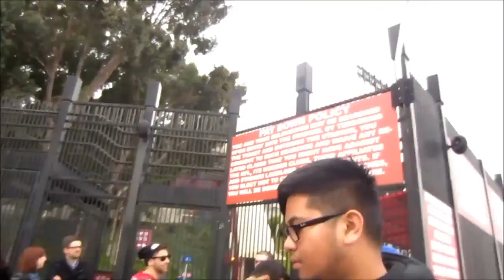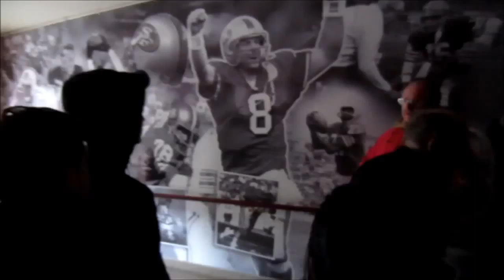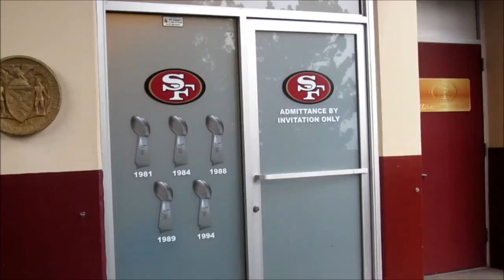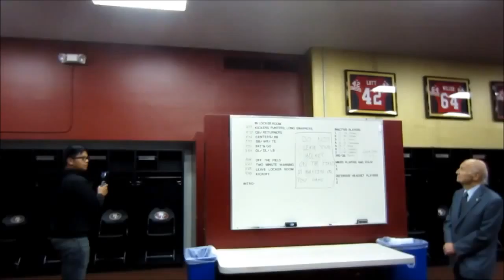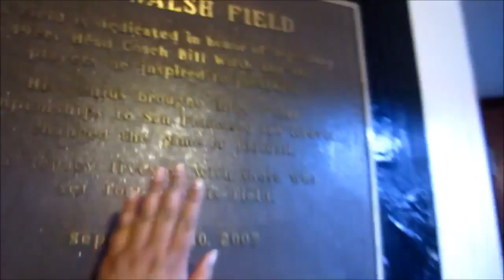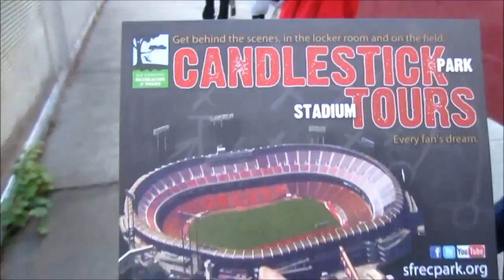Farewell, Candlestick Vlog #13